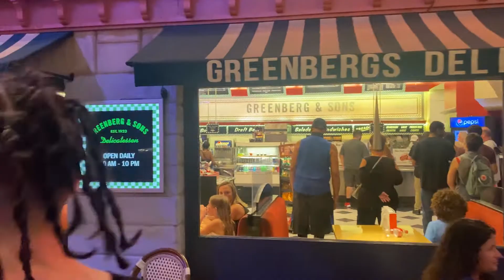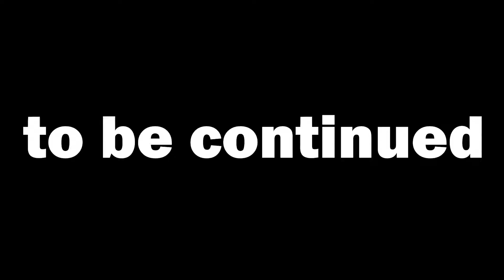WELCOME TO LAS VEGAS! Part 1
FIRST TIME I'VE EVER BEEN TO VEGAS!!!
also starring amazing members of my community

The loudest party on twitch!!

HEY!! I stream full-time on Twitch! My stream is nothing like you've ever seen. High quality, special effects, comedic cutaways, and more. I play VR, Horror, indie, top shooters like Fortnite and Valorant, and I also have green screen adventures and go backstage at big concerts. We have a rad community and would love to meet you.